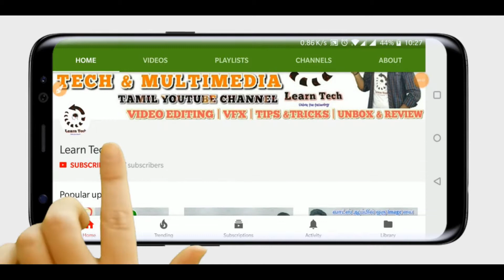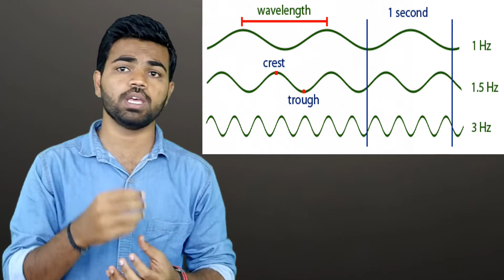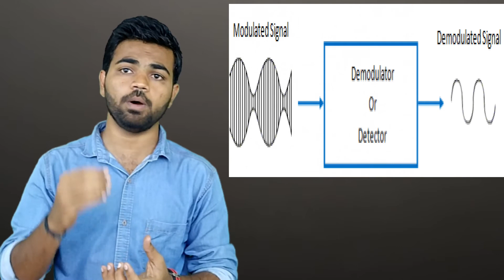நாம் பேசும் Phone Callsயை மற்றவர்களால் கேட்க முடியுமா?| Modulation என்றால் என்ன?| Learn Tech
In this video see about நாம் பேசும் Phone Callsயை மற்றவர்களால் கேட்க முடியுமா???
எதற்கு Modulation?
மாடுலேஷன் என்றால் என்ன?

உங்களுக்கு பிடித்திருந்தால் உங்கள் நண்பர்களுடன் பகிரவும்